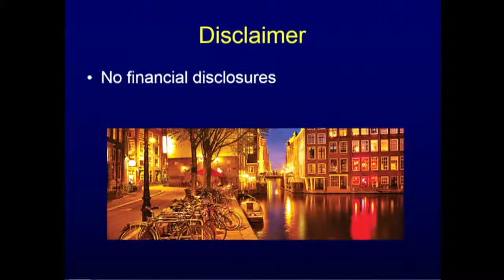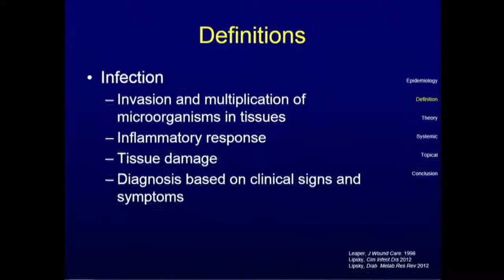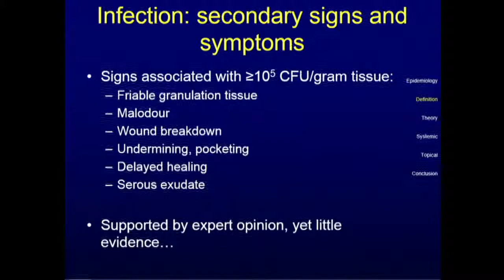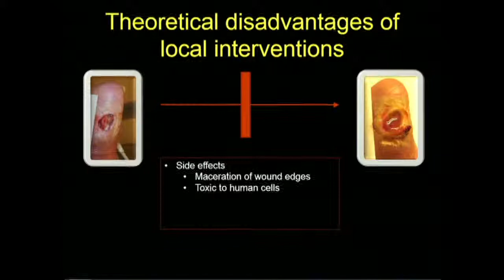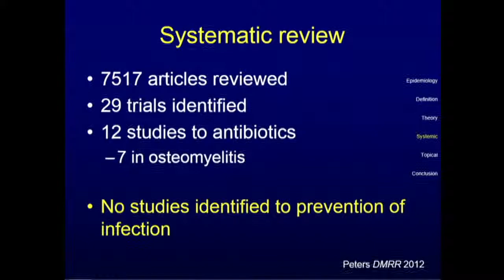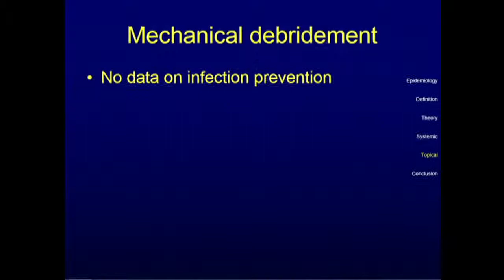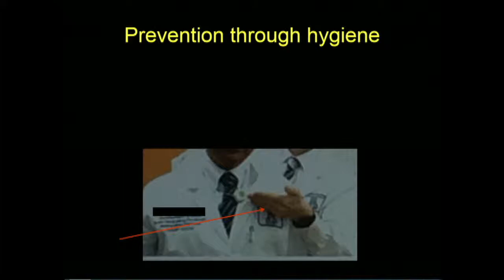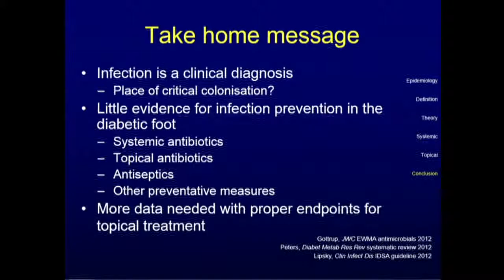EWMA 2014 - Diabetic Foot Infections and its impact on limb amputation - (1) E. Peters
Edgar Peters´s presentation: "Antimicrobial treatment in a Diabetic Foot perspective - can you prevent infection?" during the Diabetic Foot Day "Foot Infections and its impact on limb amputation" at the 24th EWMA Conference in Madrid, Spain, in May 2014.

The next EWMA Conference will be held in May 2015 in London.